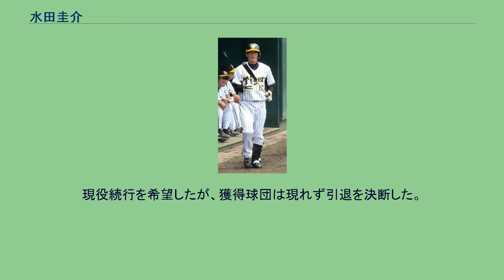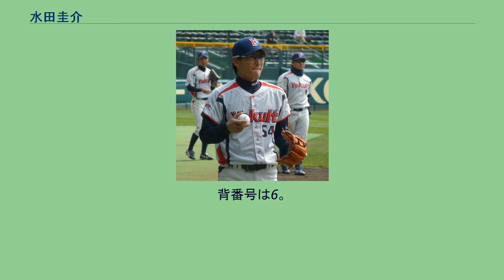水田圭介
水田 圭介（みずた けいすけ、1980年11月4日 - ）は、大阪府大阪市西淀川区出身の元プロ野球選手（内野手、外野手）。
右投右打。
現在はコーチ兼任で社会人野球選手として現役を続けているかたわら、「野球塾ブリジャール」の塾長として小中学生向けの野球指導も行っている。
大阪桐蔭高校時代には通算55本塁打を記録するも甲子園の出場はなかった。
高校卒業後はプリンスホテルに進むが、2年目の2000年に野球部の廃部が決まったため、特例措置で規定より1年早くプロ入りする事になり、同年のドラフトで西武ライオンズから7位指名を受け入団が決まった。
なお同じく西武から8位指名を受け入団した福井強は高校の同級生であり、プリンスホテルでも同期入社であった。
ルーキーだった2001年フレッシュオールスターゲーム出場を果たし一軍昇格も経験。
2005年にファームで3割を打ち、守備だけでなく確実な打撃も評価された。
2006年はオープン戦で結果を残し、開幕一軍入りを果たした。
遊撃手の中島裕之の故障などで出場機会が格段に増えたが、先発出場は2試合のみで守備固めや代走での途中出場がほとんどであった。
8月6日の北海道日本ハムファイターズ戦で、守備固めとして出場し回ってきた打席で、MICHEALからプロ初本塁打となるランニング本塁打を打った。
プロ初本塁打をランニングホームランで達成したのは、武上四郎・緒方耕一・坪井智哉に次ぐ、2リーグ制以降史上4人目だった。
またこれが水田のこの年唯一の安打であった。
2007年は右打ちからスイッチヒッターに転向し、二軍で主力選手として活躍したが、打率2割と低迷した。
シーズン終盤に一軍に昇格したが、やはり守備固めとしての出場がほとんどだった。
2008年は本来の右打ちに戻し、2月の紅白戦でルーキーの平野将光から2本塁打を打ったものの、一軍出場は17試合に留まった。
打席に立ったのも交流戦の2打席のみであったが、その内容は「投犠打」と「四球」で出塁率10割であった。
2009年7月4日に昇格するが、7日後の11日に藤田太陽とのトレードで阪神に移籍が決定した。
これはアレックス・グラマンの離脱などでリリーフ投手が手薄だった西武と、内野手の補強を求めていた阪神の思惑が合致した結果であった。
トレード発表後の試合となった同日の対オリックス・バファローズ11回戦において、渡辺久信は水田を良い形で送りだそうと、9回裏・同点の場面で二塁打で出塁した上本達之の代走として起用（移籍が決まった選手の試合出場は異例）。
試合は延長戦の末片岡易之のサヨナラホームランで埼玉西武が勝利し、試合終了後にチームメイトから胴上げされて別れを惜しんだ。
阪神時代（2009年） 7月13日に阪神に支配下登録。
一軍では主に守備固めや代走として出場した。
2010年は背番号が32に変更される 。
8月14日に昇格したものの試合出場が無いまま8月31日に登録を抹消され、一軍公式戦試合出場はなかった。
二軍のウエスタン・リーグでは79試合に出場し、打率.263、本塁打3であった。
12月24日、新井良太とのトレードで中日ドラゴンズに移籍した。
中日時代（2011年） 2011年1月6日に契約と入団発表が行われ、背番号は阪神時代と同じ32に決定した。
自身としては5年ぶりに開幕を一軍で迎えるが、目立つ活躍ができず4月30日に二軍に降格。
しかし、7月3日に再昇格。
井端弘和の打撃不振などで、昇格当日の対巨人戦で7番二塁手で移籍後初スタメン出場を果たし、その試合で移籍後初安打を放っている。
しかし、二軍降格後は一度も一軍に上がることなく、11月11日、球団から戦力外通告を受けた。
11月24日、東京ヤクルトスワローズに入団することが発表された。
2012年は、一軍でわずか2試合の出場に終わった。
2013年は、5月10日に一軍に昇格すると、5月12日の対阪神戦（松山）で7年ぶりに本塁打を放った。
水田にとっては、プロ初めてのスタンドインでのホームランであったが、10月8日に球団から2度目の戦力外通告を受ける。
現役続行を希望したが、獲得球団は現れず引退を決断した。...